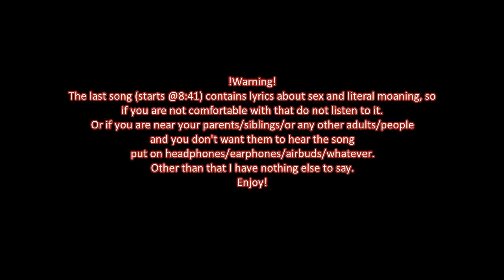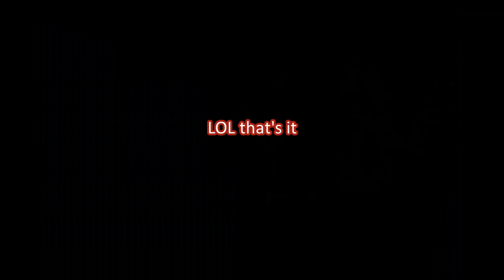This Was Supposed To Be Valentine's Day Special, but...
Hi
Soo as the title says...
This was supposed to be posted on Valentine's day
So first I didn't manage to finish the video in one day, then I forgot about it and then when I remembered I have to finish it I got kinda lazy

HEH

Fun fact:
The second song, "You are my life", was written by Michael for/about his kids
I'm not sure was it just about his kids and how happy they make him or was it for them.
Eaither way now that they are grown and they understand the song they know how much their father loved and appreciated them.

If you liked this video hit a like, leave a comment (maybe sugestion for next video) and subscribe and also don't forget to click notification bell so you never miss my video! ♥♥♥